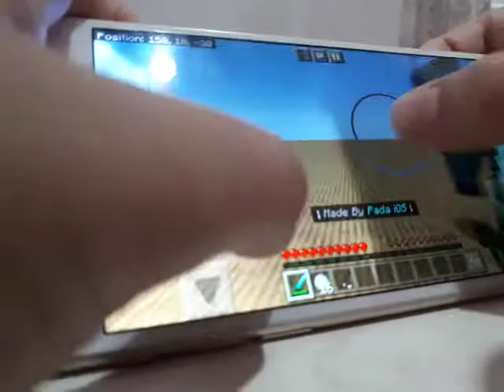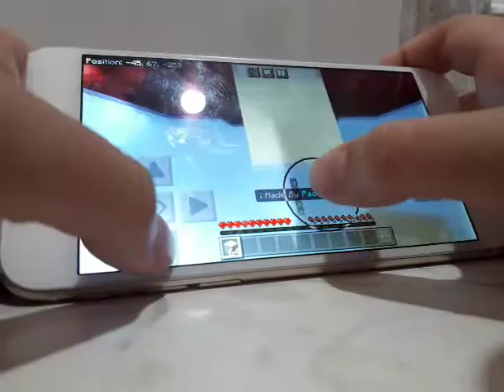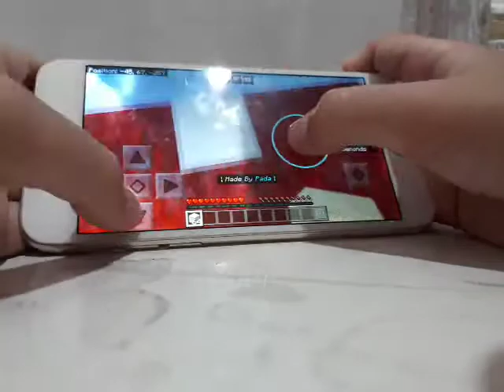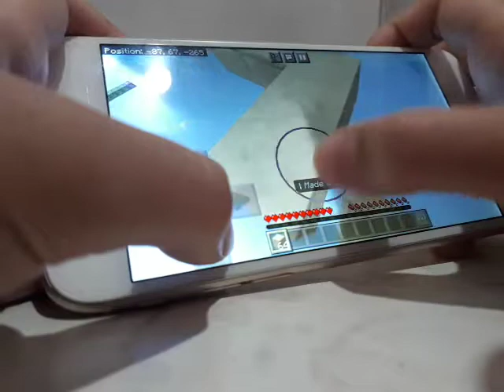Bridging and PvP train in MCPE handcam